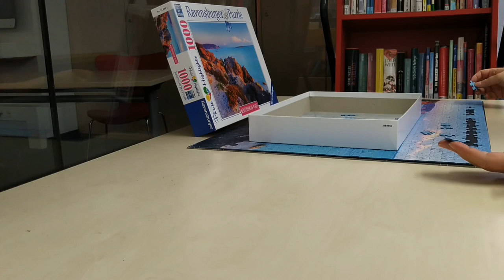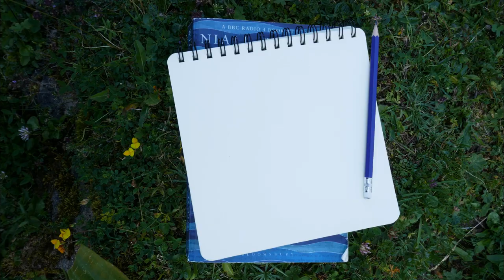Puzzle with me till the end (no music)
This is a beautiful puzzle. I really enjoyed it. This is the last in my little series. The puzzle is finally done.